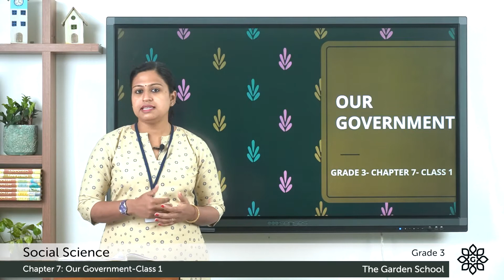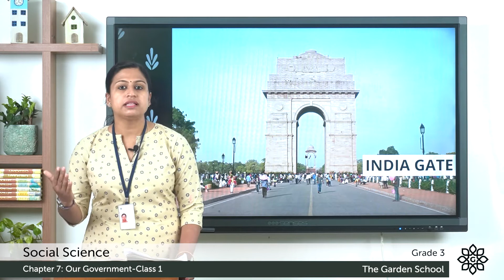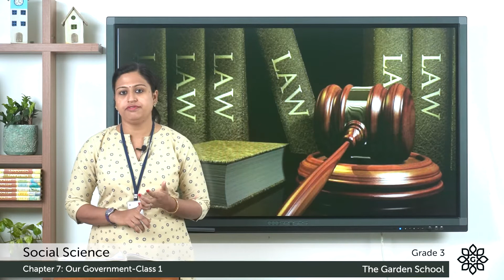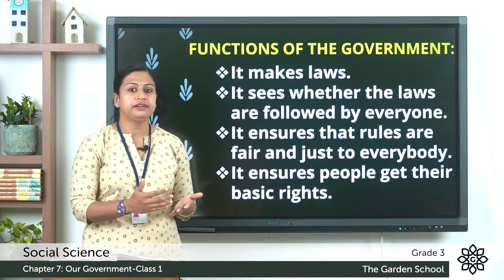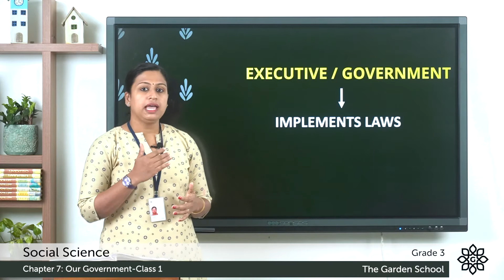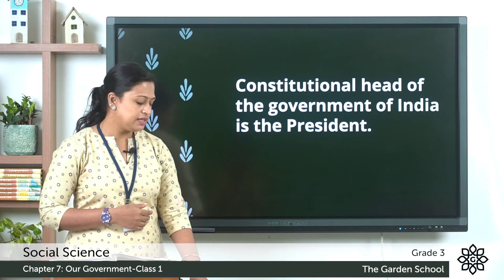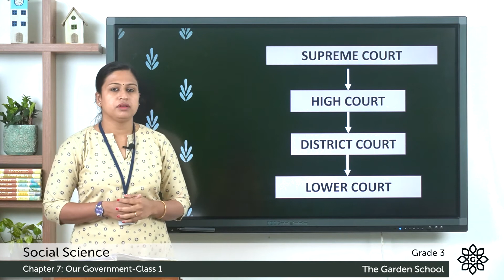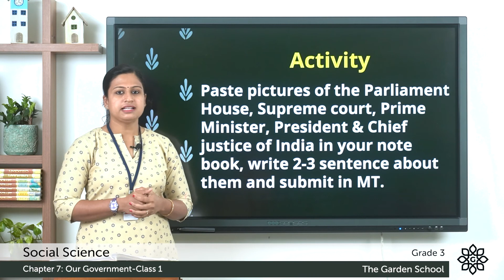Grade 3 Social Science Chapter 7 Class 1 Our Government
Online CBSE classrooms for Grade 3 (Class 3) students of The Garden School. Subject: Social Science.